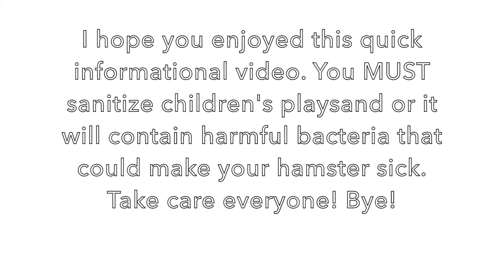How to Sanitize Children's Playsand for Small Animals!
Hey, all! Here's a quick informational video on how to sanitize children's play sand. I hope you found it helpful! Enjoy!

Hamster Hideout Forum: SyrianSugar
~ Lilly, Toffee and Maple!